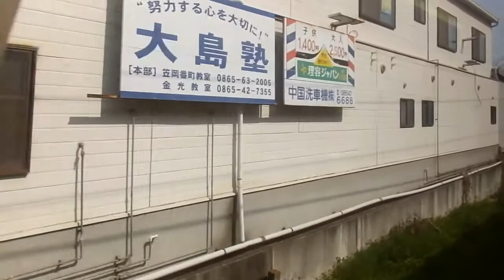JR西日本115系 側面展望 里庄→倉敷（山陽本線普通） オカD-15編成